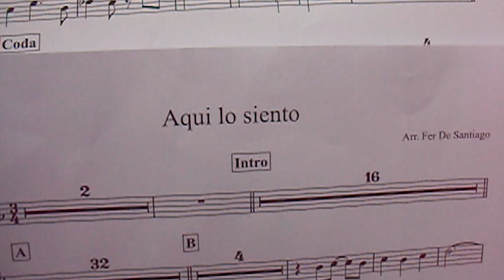Aquí Lo Siento - Detrás de Cámaras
Así fue grabar uno de los videos más especiales de mi vida. Gracias por el recibimiento tan increíble que ha tenido.
Los amo!